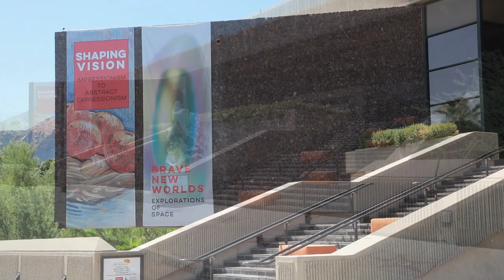BRAVE NEW WORLDS : EXPLORATIONS OF SPACE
A film by Eric Minh Swenson. (Film number one-thousand one-hundred and ninety-one in the series.)

Brave New Worlds: Exploration of Space invites you to enter the creative universes of five contemporary artists through sculpturally immersive installations.

Motivated by the legacies of Southern California as a place of artistic experimentation, a site for self-fulfillment, and a geographic zone of light and natural resources, these artists use their distinctive spatial languages to construct worlds that both challenge convention and ignite our senses. Projects include those by Kelly Akashi, Gisela Colon, Victoria Fu, Karen Lofgren, and Adee Roberson, with works that represent each artist’s understanding of our bodily connection to the world that surrounds us.
The museum’s grand galleries are divided into discrete installations, each with a constellation of tactile textures, vivid colors, and soundscapes comprising a creative cosmology. Akashi composes installations from glass, metal, and wood with surprising contrasts that emphasize the visual magic of natural forms. Colon has developed a vocabulary of organic minimalism, breathing life-like and light-filled qualities into reductive forms. Fu uses film and video to create colorfully textured installations that expand the narrowness of contemporary vision into physical space. Lofgren’s sculptures represent human relationships between cultural systems, medicine and wellness, and nature. Roberson weaves archival images, sonic elements, and the aesthetics of Afro-Caribbean diaspora into her sculptural paintings and performances.
Each artist approaches three-dimensional space with a bold anti-monumentality that presses against the modernist and predominantly masculine art histories that have established our understanding of 20th and 21st century abstraction. Rooted in a commitment to exploring contemporary ritual and spirit, these five artists embrace a resolutely phenomenological approach to the making of sculptural objects today.

The exhibition is accompanied by a catalogue, to be released fall 2019.

Brave New Worlds: Explorations of Space is organized by Mara Gladstone, Associate Curator.